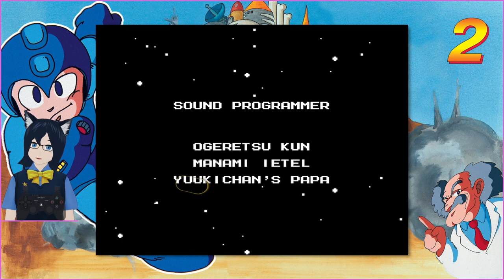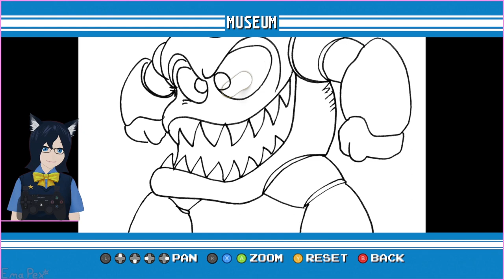Mega Man 2 is a classic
this man is mega, too

00:00 - Intro
01:02 - Metal Man
03:37 - Bubble Man
06:22 - Wood Man
10:24 - Air Man
13:04 - Heat Man
17:24 - Crash/Clash Man
19:18 - Flash Man
21:58 - Quick Man
24:36 - Wily 1
27:48 - Wily 2
30:18 - Wily 3
32:13 - Wily 4
36:55 - Wily 5
40:10 - Wily 6
43:23 - Credits
45:06 - Concept Art
49:56 - Outro